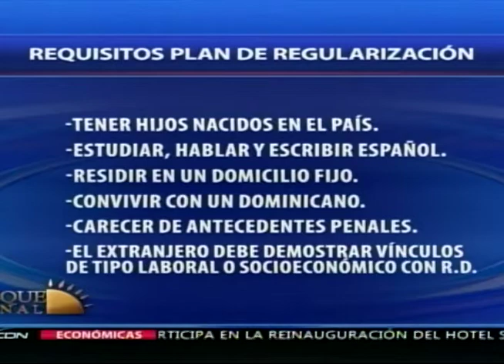Entrevista a Luís Henry Molina viceministro de la Presidencia (Parte 2)